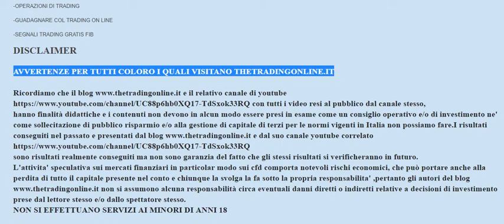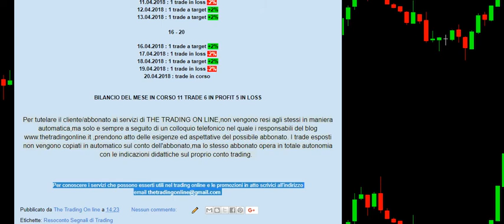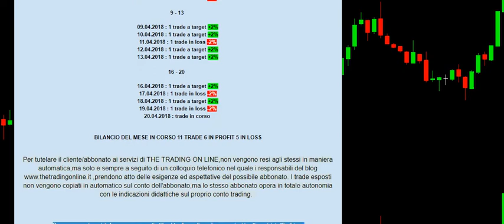TTOL_[Trading] Report segnali di trading in abbonamento 16 - 20 Aprile 2018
Aprile 2018_Resoconto dei segnali di trading finanziario in abbonamento

 2 - 6

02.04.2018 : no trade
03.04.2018 : 1 trade in loss -2%
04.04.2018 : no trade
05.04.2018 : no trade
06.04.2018 : 1 trade in loss -2%

 9 - 13

 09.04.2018 : 1 trade a target +2%
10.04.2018 : 1 trade a target +2%
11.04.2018 : 1 trade in loss -2%
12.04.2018 : 1 trade a target +2%
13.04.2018 : 1 trade a target +2%

16 - 20

 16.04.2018 : 1 trade a target +2%
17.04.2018 : 1 trade in loss -2%
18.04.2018 : 1 trade a target +2%
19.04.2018 : 1 trade in loss -2%
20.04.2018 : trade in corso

BILANCIO DEL MESE IN CORSO 11 TRADE 6 IN PROFIT 5 IN LOSS

Per tutelare il cliente/abbonato ai servizi di THE TRADING ON LINE,non vengono resi agli stessi in maniera automatica,ma solo e sempre a seguito di un colloquio telefonico nel quale i responsabili del blog ,prendono atto delle esigenze ed aspettative del possibile abbonato. I trade esposti non vengono copiati in automatico sul conto dell'abbonato,ma lo stesso abbonato opera in totale autonomia con le indicazioni didattiche sul proprio conto trading.

con tutti i video resi al pubblico dal canale stesso,